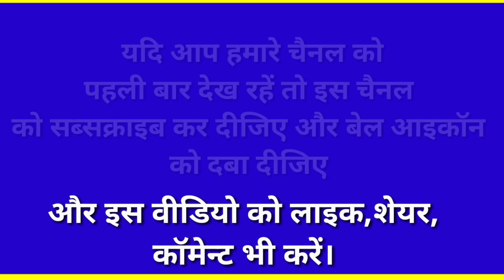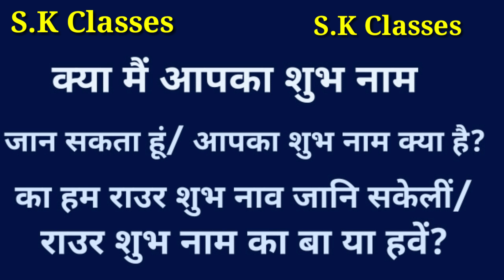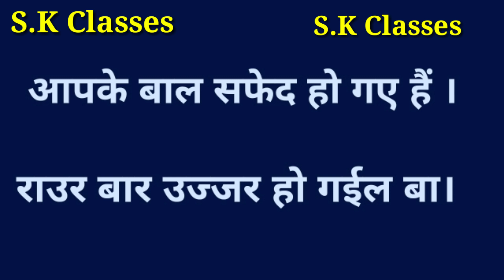How To Learn Bhojpuri Language Through Hindi Part-1/ Bhojpuri kaise sikhe/ Speak Bhojpuri Fast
I told bhojouri language through hindi.So if you want to learn bhojpuri,try to learn bhojpuri language easily